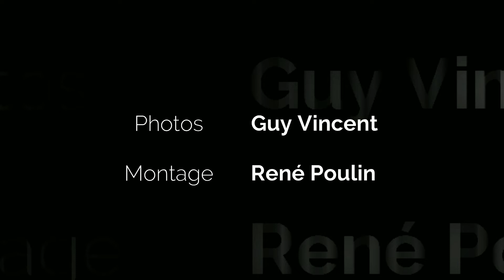St-Chrysostome 2022, La grange à Clébert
Le Dimanche ce 3 juillet 2022, nous étions tous invité(es) Chez Clébert Beaudin à sa ferme de St-Chrysostome.

Près de 300 voitures étaient au rendez-vous, de plus les stationnements des visiteurs étaient à pleine capacité. Il y avait sans cesse du mouvement d’entrée et de sortie.

Bien entendu, en milieu rurale, les odeurs polluantes des villes laissent place à celles plus naturelles des animaux. À part un léger moment d'adaptation, le tout c’est bien déroulé. Les musiciens nous ont fait vibré au son de rigodons, et même des chansons à répondre. De plus, les visiteurs avaient accès aux musées dans les 3 bâtiments. Resto 50, Station service, la grange et le bar.

Je tiens à remercier M. Beaudin sa famille ainsi qu’aux bénévoles qui ont guidés toutes la journée la circulation afin qu’il n’y ait aucun incident.